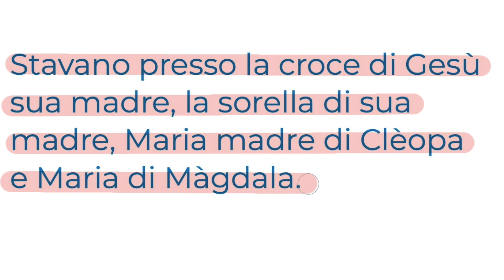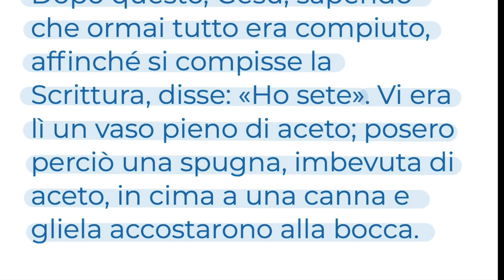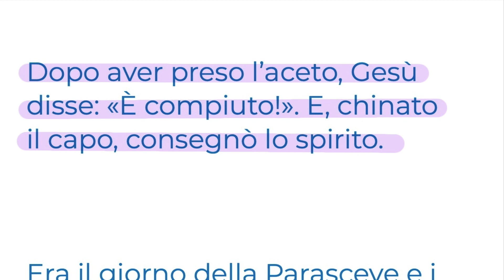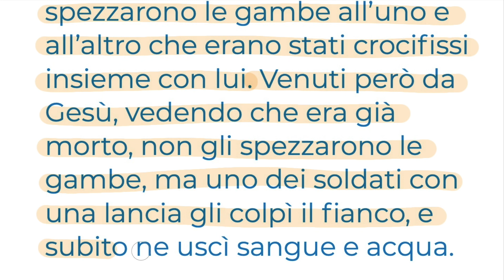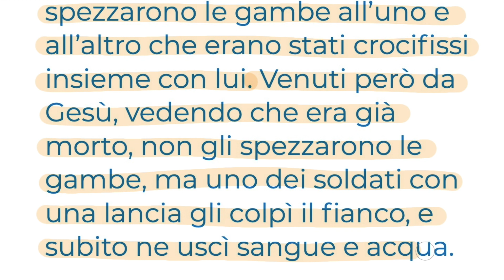Maria, Madre della Chiesa (Gv 19,25-27 34) MERCOLEDÌ 15 SETTEMBRE Vangelo del Giorno